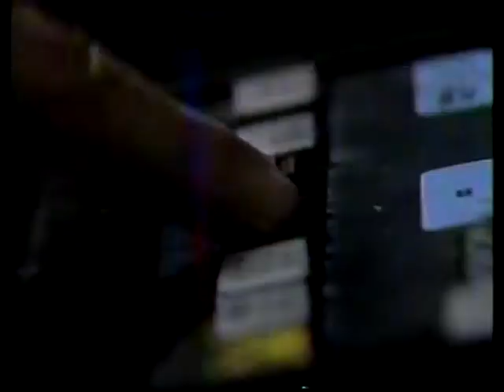"Noche de Paz" mensaje navideño promo para Caracas 750 (1986) y 92.9 FM (1989)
El mensaje navideño denominado "Noche de Paz", se grabo originalmente en diciembre de 1986 como campaña de promoción de la emisora a.m Caracas 750,
 En simultáneo también fue transmitido por Venevisión y VTV (canal 8), estos últimos sin emplear la identificación de la emisora del grupo 1BC.
 Luego con la llegada de la f.m de Caracas 92.9 en julio de 1989,  fue readaptada y empezó a retransmitirse durante las visperas decembrinas aproximadamente hasta el año 1993.
Este contó con la participación de talentosos músicos e intérpretes pertenecientes a las discográficas nacionales Sono-Rodven y Sonografica, estos fueron: Pablo Manavello, Alberto Slezynger (Daiquiri), Yordano, Moisés, Colina, Jorge Aguilar, Alberto  Acuña, Evio Di Marzo, Cecilia Todd, Antonietta, Amilcar Boscán, Karina, Jorge Rigo,Víctor Jiménez y Franco De Vita entre otros.

Agradecimientos  a Antonio  "Tituspunker" Prieto por el material audiovisual e inforamción.